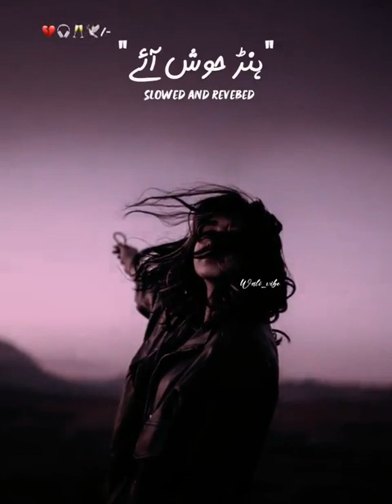call me catooo 👀😘